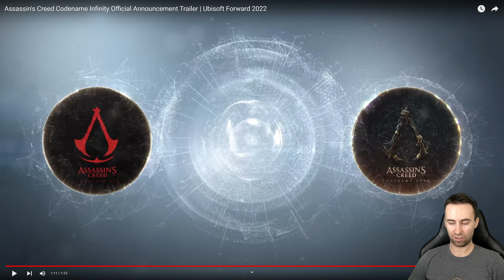Assassin's Creed MIRAGE PL + Assassin's Creed INFINITY PL 🏺 Powrót Do Korzeni! Trailer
Oglądamy Assassin's Creed Mirage - Trailer
Gra Assassin's Creed Mirage posiada polskie napisy.

Assassin's Creed Mirage data premiery 2023 na PS5, PS4, XSX|S, XONE, PC.

Wtedy rozpocznie się Seria odcinków Zagrajmy w Assassin's Creed Mirage PL jest to gameplay po polsku (Gameplay PL) z gry Assassin's Creed Mirage. W serii przedstawiona zostanie cała gra i zakończenie Assassin's Creed Mirage. Podczas napisów końcowych pojawi się recenzja Assassin's Creed Mirage.

Obecnie oglądasz: POWRÓT DO KORZENI! 🏺 Assassin's Creed MIRAGE PL + Assassin's Creed INFINITY

00:00 - Assassin's Creed Mirage
3:37 - Nowa seria na kanale Gametoon
4:30 - Assassin's Creed INFINITY

Poboczna odsłona serii, kładąca duży nacisk na skradanie się. Assassin’s Creed: Mirage (wcześniej znana jako Rift) to gra znacznie mniejsza niż Origins, Odyssey czy Valhalla, wracająca niejako do korzeni cyklu Ubisoftu.